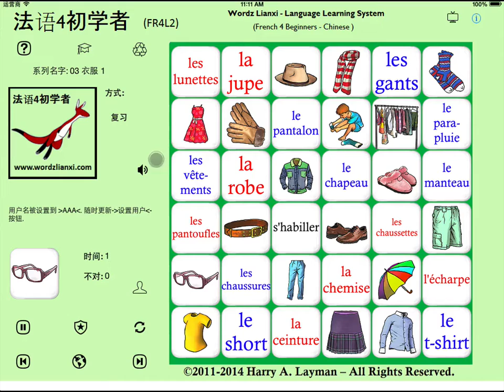法语4初学者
针对于法语初学者—是学习简单法语单词的工具。玩游戏时, 需要找意思相匹配的中英文或图片来和“抽认卡”相匹配。游戏完成得快, 错误犯得最少者会获得高分。此游戏包含16个系列, 共计288个单词, 涉及很多基本的英文名词、动词和形容词。对于法语初学者来说, 此游戏无疑是一个理解和掌握一些简单英文单词涵义的绝佳工具。

所有字由母语是法语口语。